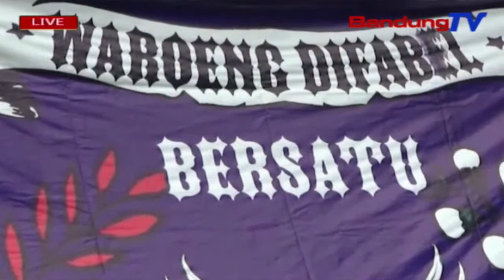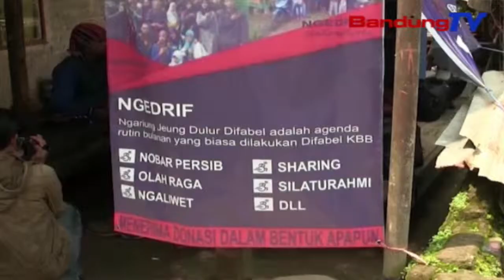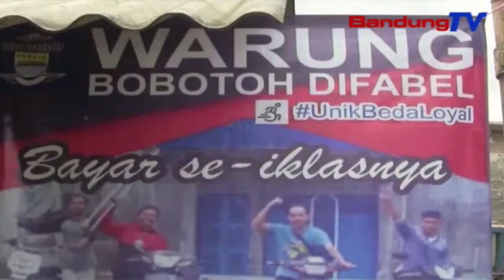Mupus Stigma Tur Diskriminasi, Kaom Difabel Duaan Muka Warung Kopi Difabel | TP | BANDUNGTV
TP | BANDUNGTV | ASTRI CAHYANI | Dina Raraga Mupus Stigma Turta Diskriminasi, Warga Anu Nandangan Difabel Duaan, Asal Desa Cisomang Barat, Kabupaten Bandung Barat, Ngadegkeun Warung Kopi Difabel. Eta Tempat Teh Diwangun Pikeun Nampung Aspirasi Turta Bangbaluh Kaom Difabel Di Desana. Utamana Saban Poe Jumaah, Saha Wae Anu Ngadeugdeug Ka Eta Warung Kopi, Bisa Mayar Saikhlasna.